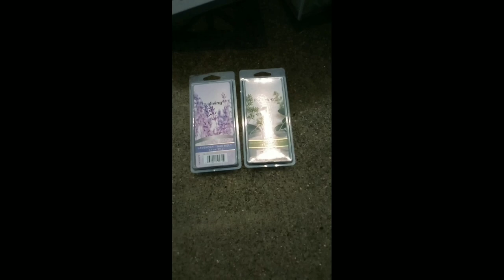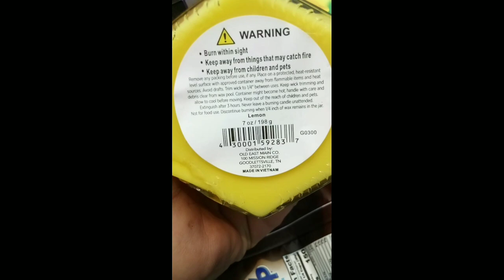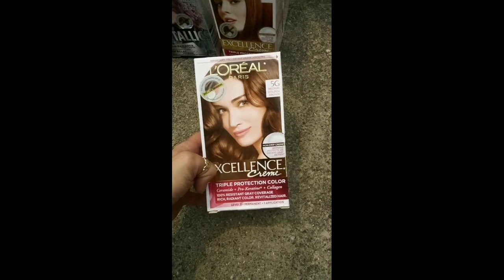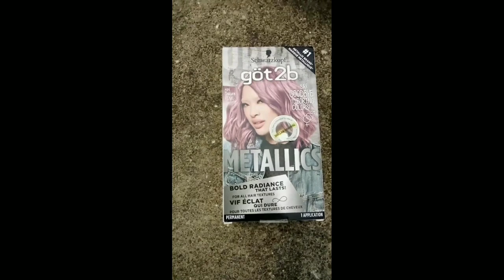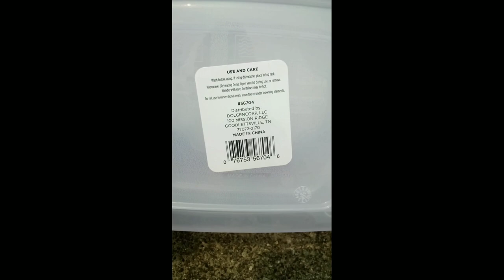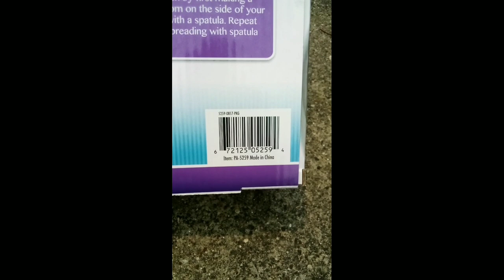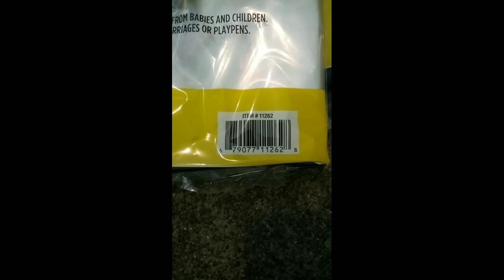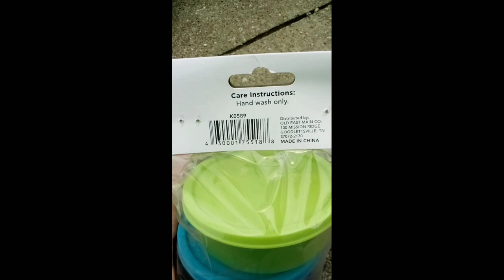😮‼️1¢ NCI PENNY REMODEL @ DOLLAR GENERAL‼️😮[7/16/23]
For more Dollar General & Clearance Shopping, head on over to my FB page, TikTok or Instagram. 😍

Want to LEARN EVEN MORE?

DOLLAR GENERAL
Super Sunday Sweep
Alicia Savings
The Penny List
Penny Puss
Freebie Guy...
Rollout Savings
Running Kimono

WALMART, KROGER, TARGET, BATH & BODY WORKS, BURLINGTON, ROSS DRESS FOR LESS, DIDIS DISCOUNTS, & MORE!

One Cute Couponer
Savings with Teeajay
Jenny Gonzalez
Ohio Valley Couponer
Saving with Vera